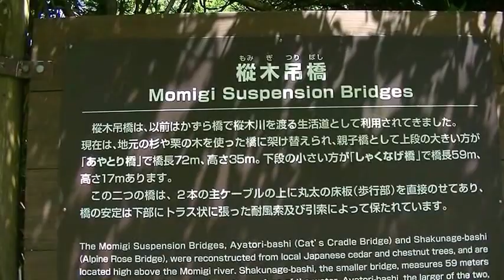日本の「秘境」を往くー樅木吊橋（もみぎつり橋）、長さ72ｍ、高さ35ｍ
日本の「秘境」を往くー樅木吊橋（もみぎつり橋）、長さ72ｍ、高さ35ｍ（五家荘）